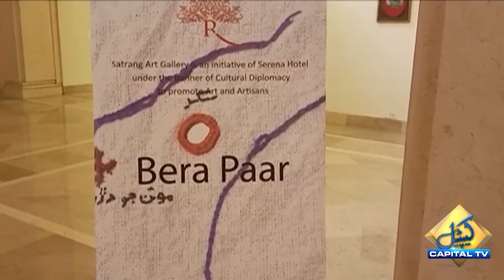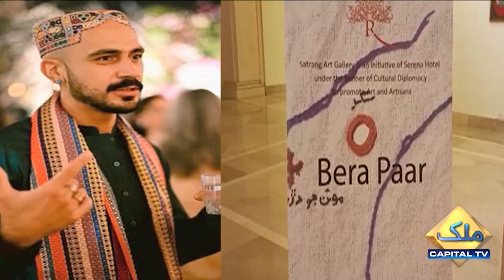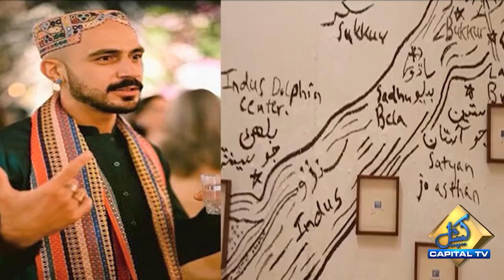Zulfiqar Ali Bhutto Junior ki Islamabad ki Art Gallery main Fun Paaron ki Numaish